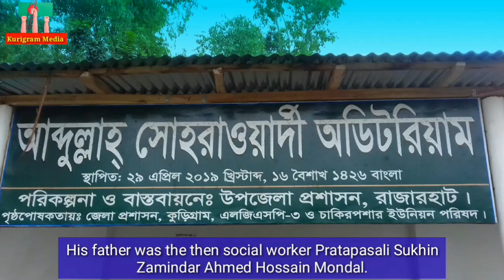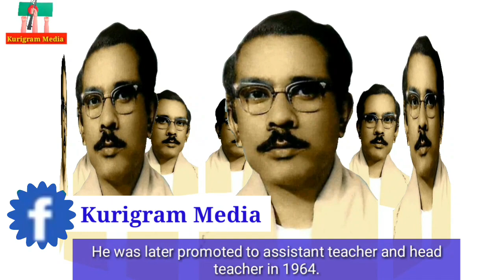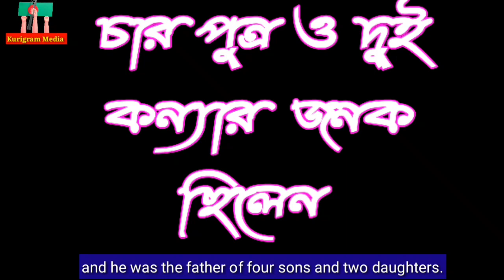রাজারহাটের মুকুটহীন সম্রাট||আব্দুল্লাহ সোহরাওয়ার্দী স্যারের জীবনী||Abdullah Suhrawardy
রাজারহাটের মহান ও আদর্শবান ব্যক্তিত্বের তালিকা খুজলে সর্বপ্রথম নাম চলে আসবে আব্দুল্লাহ সোহরাওয়ার্দী স্যারের।তিনি মানুষের ভালোবাসায় উপাধি পান মুকুটহীন সম্রাট।

Video টা কেমন লাগলো আপনাদের অনুভূতি  Comment করে অবশ্যই জানাবেন।

আপনাদের ভালো লাগাটা জানতে পারলে আমরা Video ছাড়তে  উৎসাহ পাই।

thanks